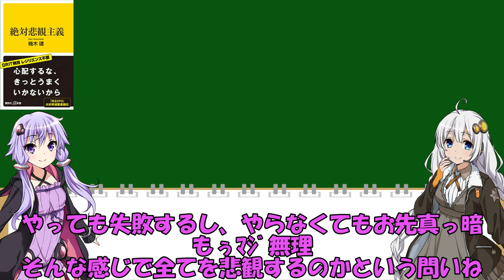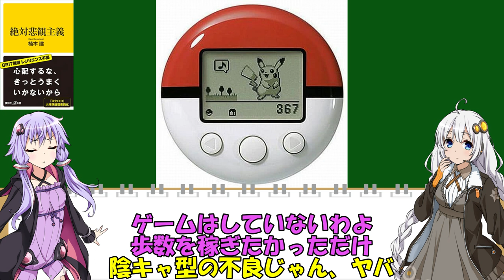【読書感想】絶対悲観主義(著:楠木健)【VOICEROID】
所要時間:3～4時間程度
高校生以上におすすめ

絶対悲観主義(AmazonKindle)

楽観過ぎるから絶対悲観ができるのか、絶対悲観主義者は楽観になるのか・・・

立ち絵提供者様:たしまん 様
BGM提供者様:もっぴーさうんど 様 (のんびりした日々)
            のる　様(顔のない群衆)

リクエストあればコメント欄・Twitter・Ameba Blogからお願いします
必ず紹介するとは限らないので悪しからず
でもリクエストは嬉しいです
ニコニコにも同じ動画をあげています

Ameba Blogは動画作成のためのメモとして使っています
文字で読みたい人はそちらをどうぞ